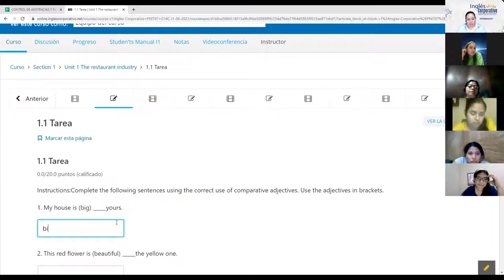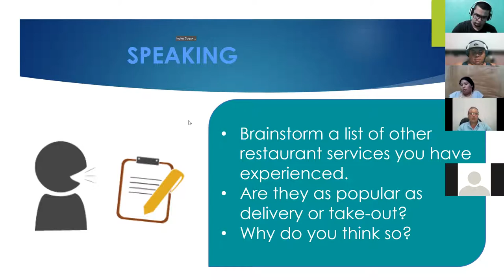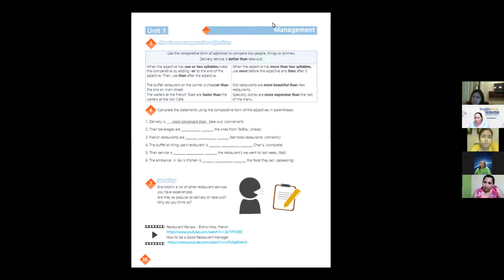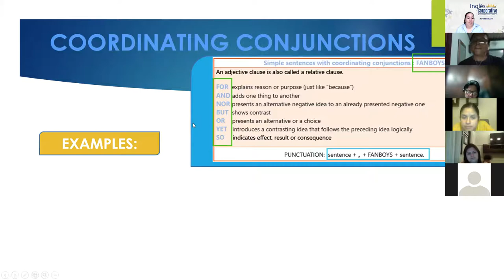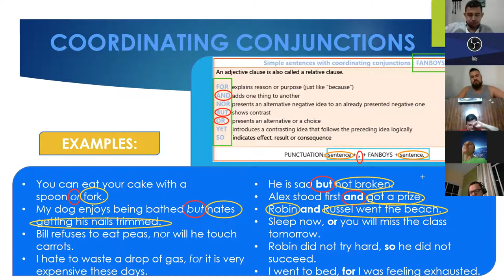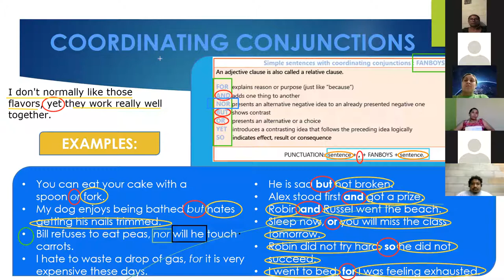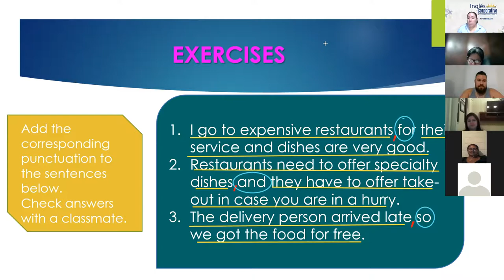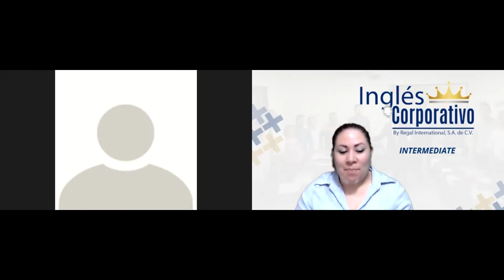Ingles Corporativo- Videoconferencia #2 Coordinating conjuctions